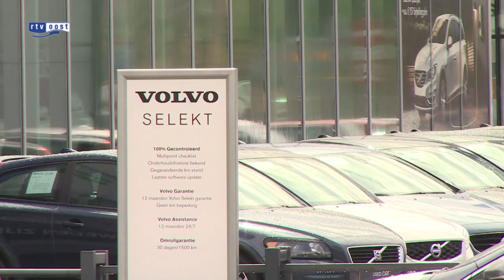Personeel Koops Furness ontslagen in afwachting van doorstart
Het personeel van autobedrijf Koops Furness is vanmiddag ontslagen door de curatoren. Er wordt nog wel gepraat over een mogelijke doorstart.